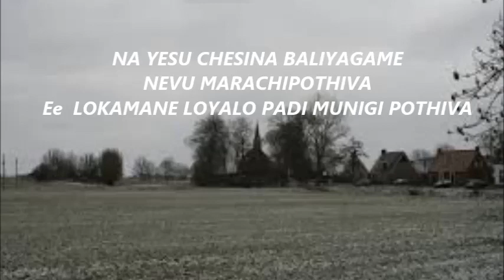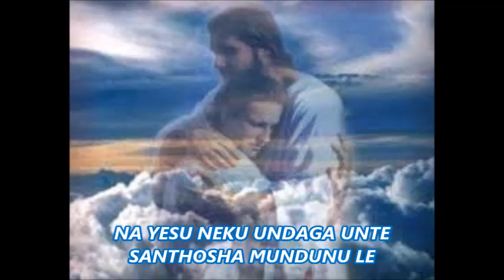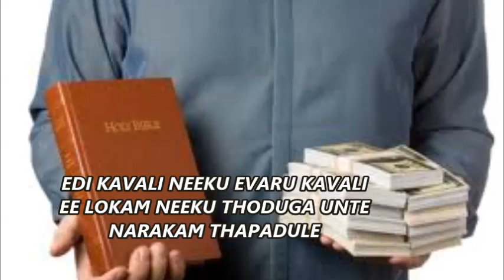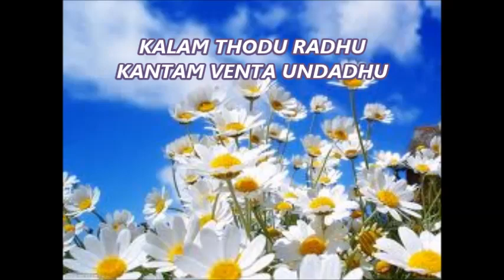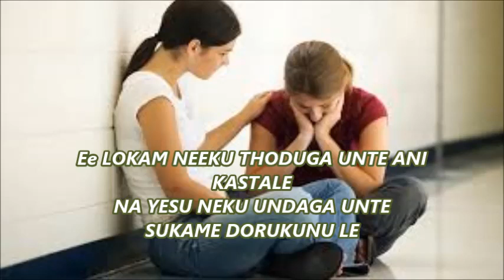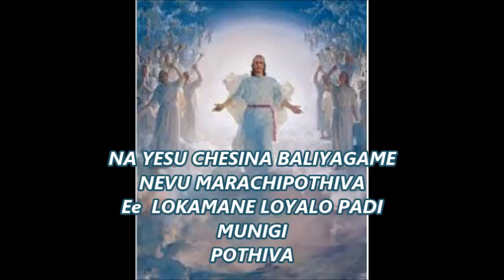VOOHALA PALAKI LO